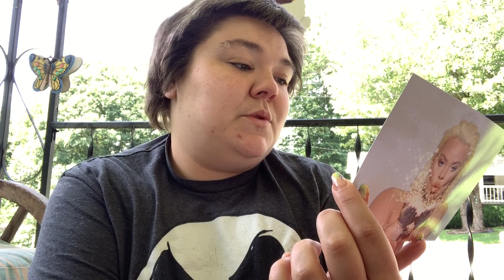Trisha Paytas Glitter Bitch Box Unboxing & Reveiw